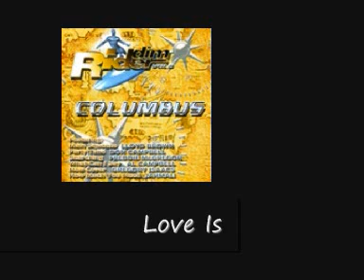Bobby Crystal Love Is Columbus Riddim